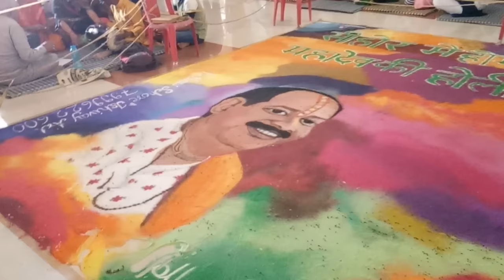Kubereshwar Dham | Kubereshwar Mahadev Mandir Sehore | कुबेरेश्वर धाम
Kubereshwar Dham | Kubereshwar Mahadev | Kubereshwar Dham Sehore | Pradeep Mishra Sehore Wale | कुबेरेश्वर धाम सीहोर

Other Queries

kubereshwar dham
सीहोर कैसे जाए
sehore kaise jaye
Kubereshwar Dham
Kubereshwar Mahadev
Kubereshwar Dham Mandir Sehore
Kubereshwar Dham Mandir
कुबेरेश्वर धाम सीहोर
Kubereshwar Dham Sehore Direction
Pradeep Mishra
How to reach Sehore From Indore
How to reach Sehore From Bhopal
How to reach Sehore From Delhi
How to reach Sehore From patan
How to reach Sehore From Durg
How to reach Sehore by Train
How to reach Sehore by Bus
How to reach Sehore by Road
How to go Sehore From Indore
How to go Sehore From Bhopal
How to go Sehore From  patna
How to reach Sehore
How to go sehore
How to Reach Kubereshwar Dham
How to go Kubereshwar Dham
Kubershwar Dham to Sehore Railway Station Distance
Kubershwar Dham to Sehore Bus stand Distance
Sehore To Kubereshwar Dham
Kubereshwar Dham To Bhopal
Kubershwar Dham to Indore Distance
Kubershwar Dham to Bhopal Distance
Where Is Kubereshwar Dham
Kubereshwar Dham kaha par hai
Kubereshwar Dham Jane Ka rasta
Kubereshwar Dham kaise jaye
Sehore Kaise Jaye
Kubereshwar Dham ke upay
Kubereshwar Mahadev Kaha Hai
Kubereshwar Mahadev Ke Darshan
Kubereshwar Dham kaise pahuche
Kubereshwar Dham Mahadev Mandir Sehore
रुद्राक्ष महोत्सव सीहोर
रुद्राक्ष महोत्सव कुबेरेश्वर धाम